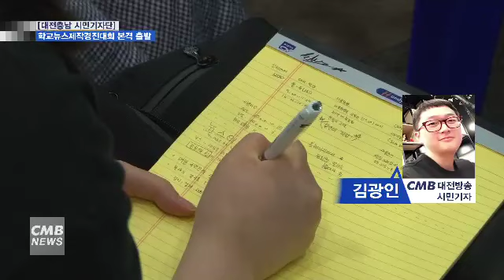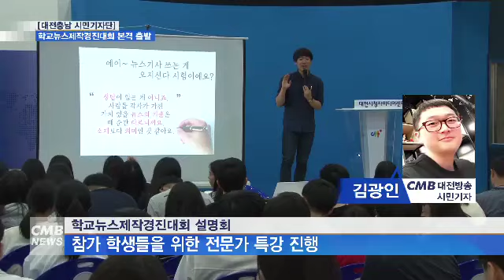[대전뉴스][리포트] 학교뉴스제작경진대회 본격 출발